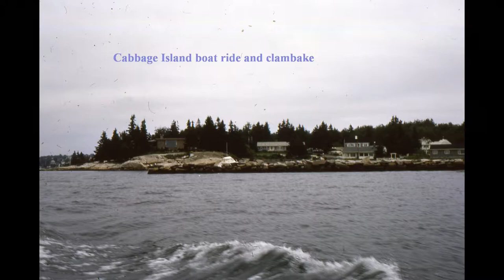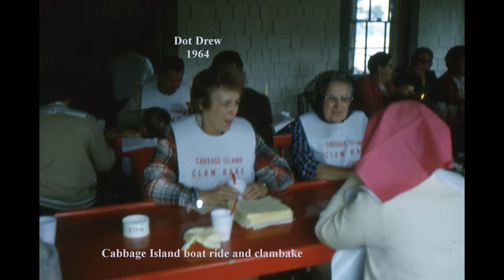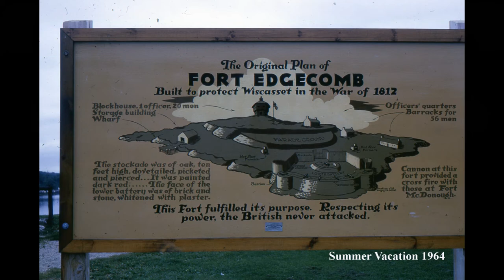Slide Tray 48 Kenneth D Drew 35mm Slides, July 1964 Summer Vacation 1964 #2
Boothbay Harbor Maine, Arleen Wilson's house, Cabbage Island boat ride and clambake, Fort Edgecomb Maine, Dot Drew, Arleen Wilson, Union Church, Wiscasset ME Billed as the "Smallest Church in the World"